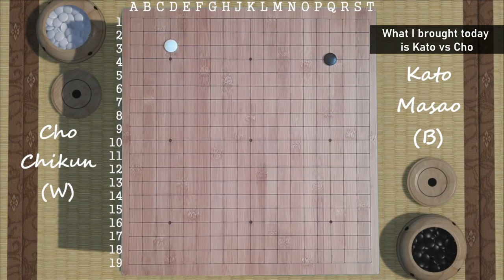Kato Masao vs Cho Chikun (1981. 9. 9~10) +Review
●Info
Title : 6th Meijin Title
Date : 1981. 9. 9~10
Black : Kato Masao 9D
White : Cho Chikun 9D
Komi : 5.5